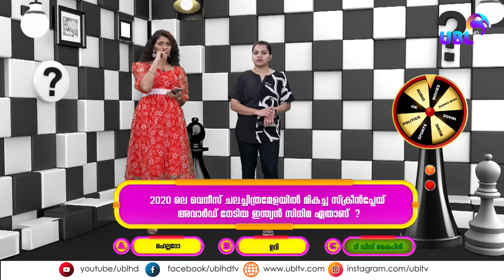3 IN 1 LIVE WITH SUJITHA & RINSY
3 IN 1 LIVE WITH SUJITHA & RINSY  ( 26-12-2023 )